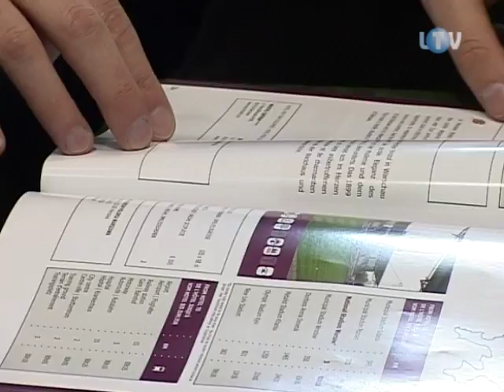LTV-12-12-2011_Prestiżowy rekonesans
Na czas Euro 2012 Legionowo stanie się ośrodkiem treningowym dla piłkarskiej reprezentacji Grecji. W ubiegłym tygodniu miasto odwiedził w tej sprawie były trener polskiej reprezentacji piłkarskiej Andrzej Strejlau